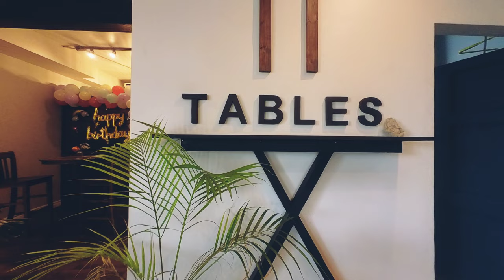11 Tables Bistro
Brunch @ 11 Tables Bistro